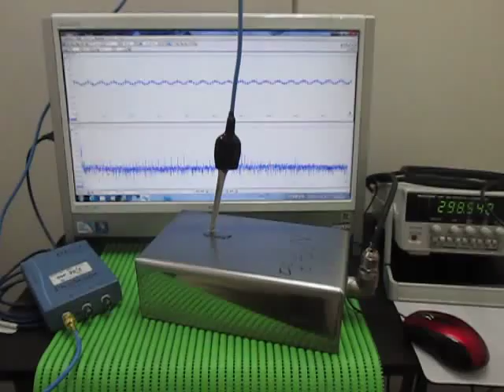超音波テスター（音圧測定解析） Sound pressure measurement analysis (ultrasonic tester)